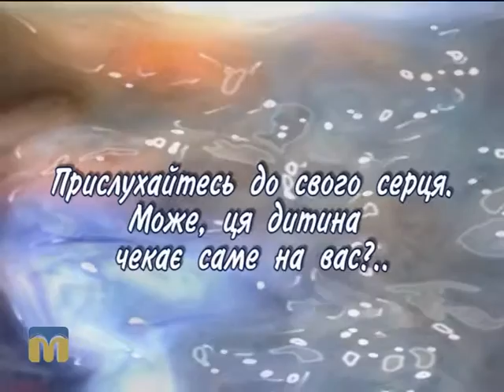Шукаю батьків. Вікторія 27.10.2015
У сьогоднішній програмі на вас чекає знайомство з  Вікторією – веселою, непосидючою, допитливою дівчинкою.
Також продовжимо наші бесіди з директором Центру соціально-психологічної реабілітації дітей Світланою Миколаївною Клюйко. Тема розмови: “Здоров’я дівчинки”.